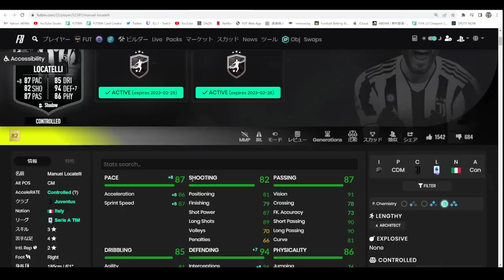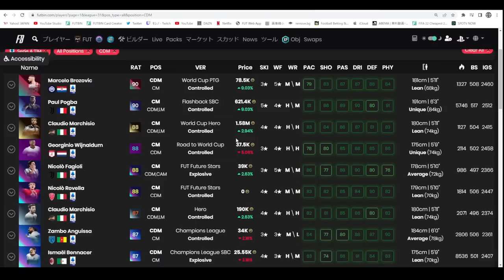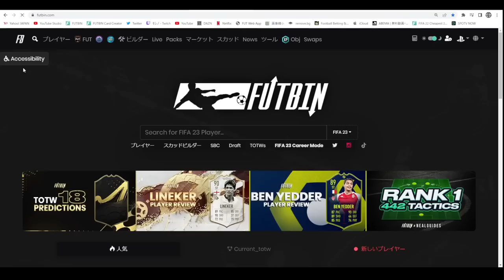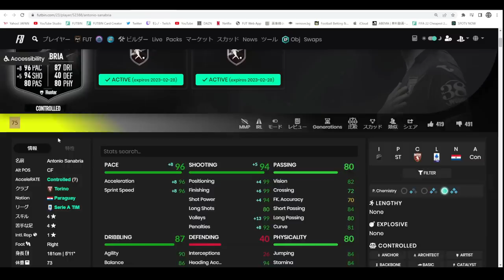【FIFA 23】SD ロカテッリ プレーヤーレビュー